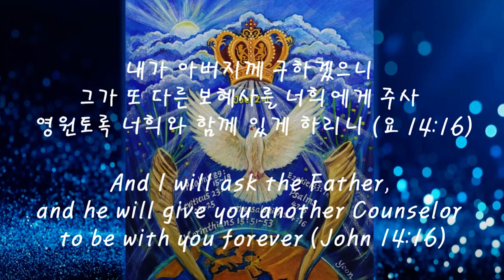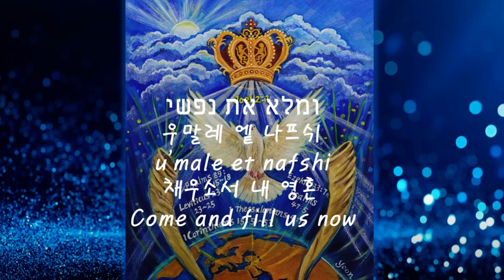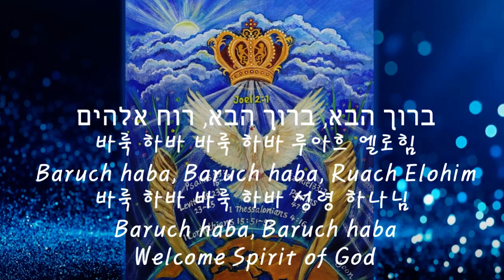[히브리찬양 묵상기도] 오소서 성령 하나님 Come, Holy Spirit come 보 루아흐 엘로힘 Bo, Ruach Elohim(1hour) Instrumental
스가랴 4장 6절. 그가 내게 대답하여 이르되 여호와께서 스룹바벨에게 하신 말씀이 이러하니라 만군의 여호와께서 말씀하시되 이는 힘으로 되지 아니하며 능력으로 되지 아니하고 오직 나의 영으로 되느니라

오직 성령님의 능력으로 이루어지는 모든 주님의 역사를 간구하며 의지합니다 한 주간도 성령께서 주시는 힘과 능력으로 승리하세요. 샤밭샬롬!